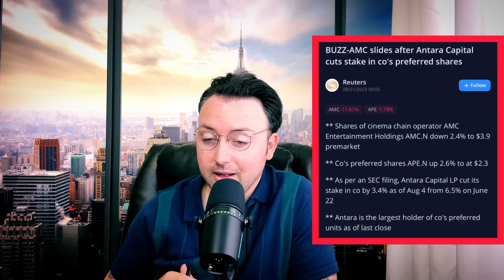AMC STOCK TODAY NEWS | GAMESTOP STOCK TODAY NEWS